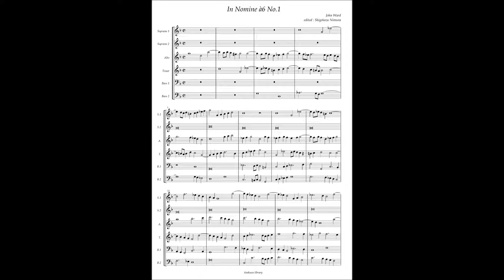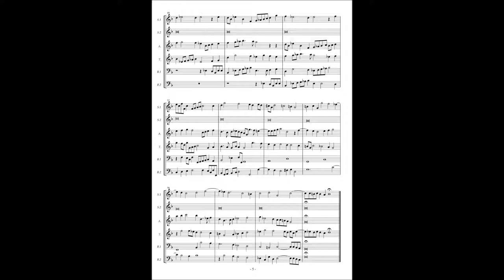John Ward, In Nomine à6 No 1